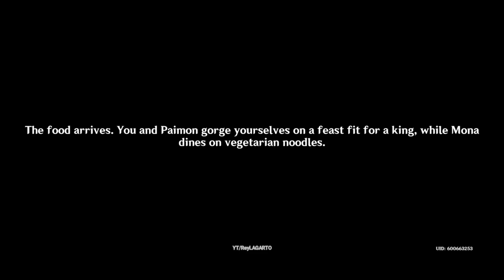Full MONA Quest Astrolabos Chapter: Act 1 (ENG DUB) Genshin Impact Android 60fps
Genshin Impact Android 60fps Highest Graphics
New MONA Quest
Astrolabos Chapter: Act 1 (Full Quest)

NEW CODE 160 Free Primogems! All Regions

"GenshinZHB30"

Valid only till October 31

(Official Mihoyo Website)

This new Mona quest can be unlocked after reaching AR 37 on the quest tab.

(Spike Traps, Melee Throw, Warehouse 2.0, Exo Suit & More!)

★★Follow me★★

★★Video INFO★★

►Device: iQOO Neo 3 & Blackshark Phone (1st Generation)
►Blackshark Screen Recorder (it records internal sound)
►All my videos are edited with Kinemaster on mobile

★★Songs★★

►Outro
Coral Fumes - Glue70